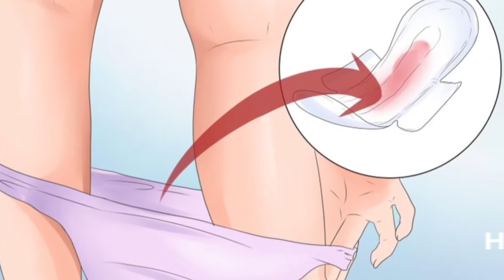माहवारी को कैसे रोके - Ways To Stop Menstrual Cramps